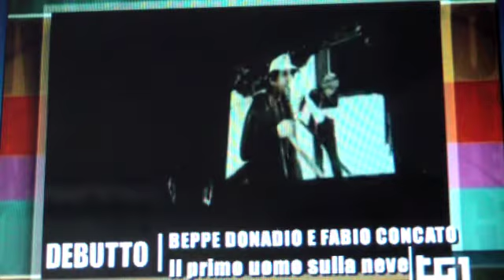BEPPE DONADIO - "TG1 NOTE MUSICALI" - RAI UNO, 04/01/2012